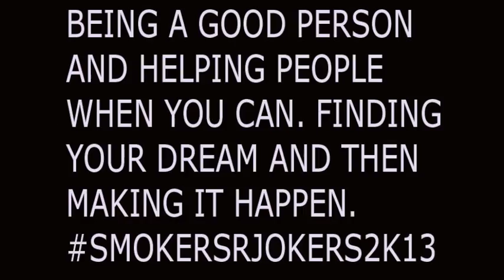Jeremy Neale EP - Pozible Campaign Week 1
It's your pal Jeremy and he needs your help to release an EP!